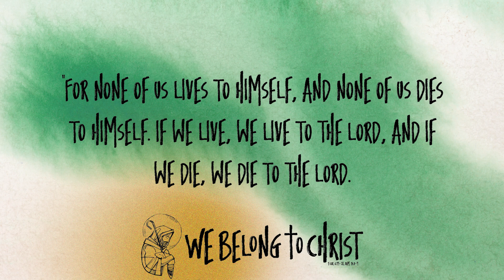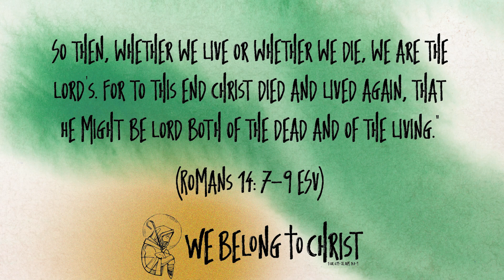2023-24 Academic Year Theme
Dr. Thomas J. Egger, president of Concordia Seminary, St. Louis, welcomes students to the Seminary's 185th academic year and details the theme for the year, “We Belong to Christ,” based on 1 Cor. 6:19-20 and Rom. 14:8-9. The 2023-24 academic year officially begins with Opening Service, set for 10:30 a.m. CDT Friday, Aug. 25, 2023.